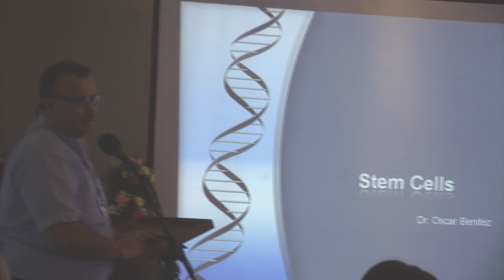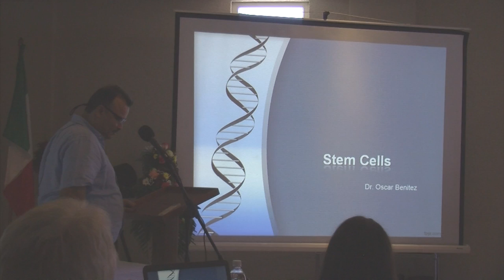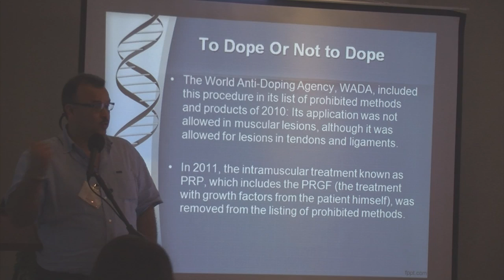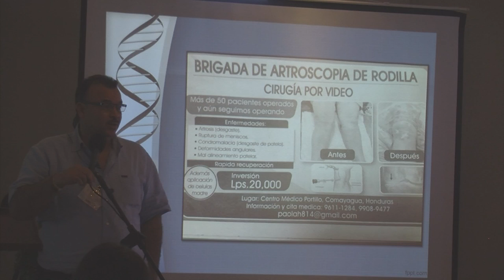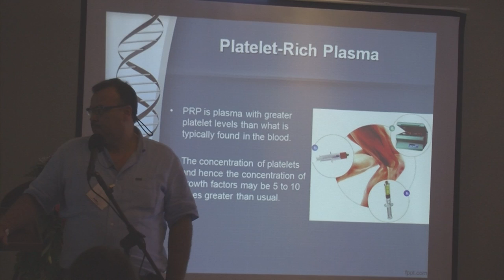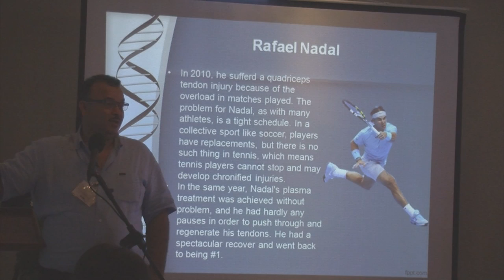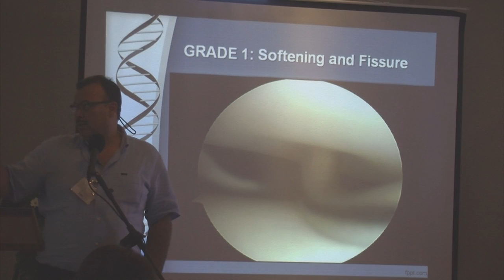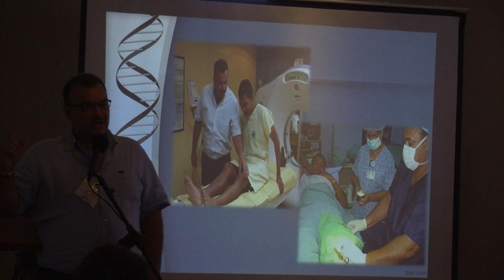8 Oscar Benitez M.D - Sports Medicine Applications for Stem Cell Treatments